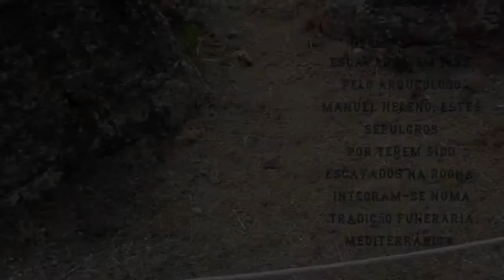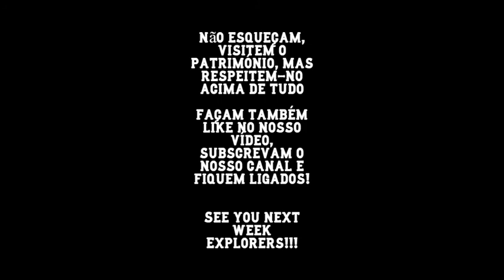ARQUEOFLASH - Pré-História em Contexto Urbano - Necrópole de Carenque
Olá Explorers!
Resolvemos recuar imenso no tempo, e encontramos um local fascinante, que apesar de pequeno permite-nos ver como eram as necrópoles coletivas na pré-histórica.
Este local apresenta um estilo comum que se pode encontrar por toda a Europa. Tinha um corredor, que dava acesso a ao espaço funerário, este que seria constituido por uma cúpula feita com pedras e outros elementos.

Hello Explorers!
We decided to go back in time immensely, and we found a fascinating place, which although small allows us to see what the collective necropolises were like in prehistoric times.
This place has a common style that can be found throughout Europe. It had a corridor, which gave access to the funerary space, which would consist of a dome made with stones and other elements.

E por fim, lembrem-se visitem o património mas respeitem-no a cima de tudo.